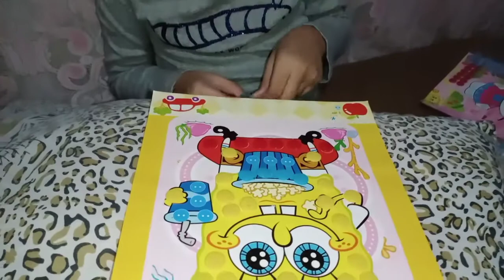Vlog #4: Lili's 1st Art Vlog | Sticky Buttons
Art Vlog #1: Sticky buttons with Lili

FB Page: Mimi KayeKaye House of Stuffs